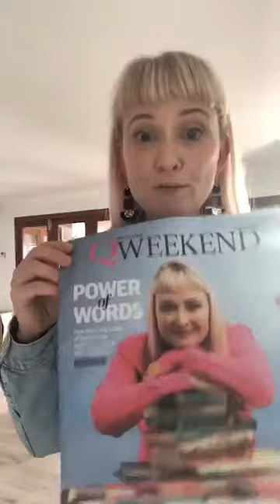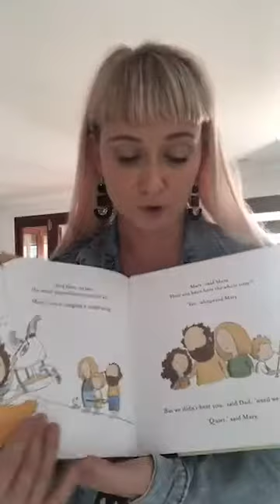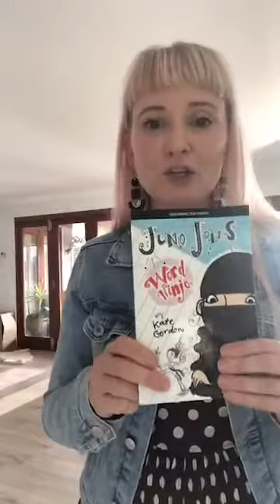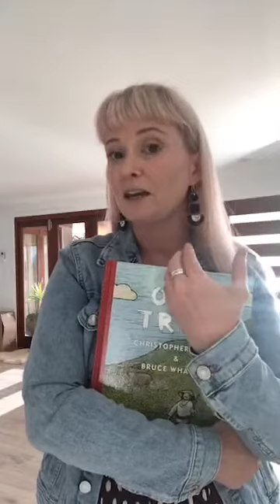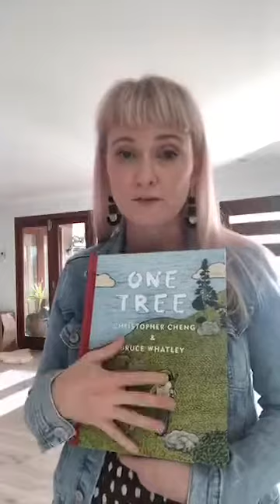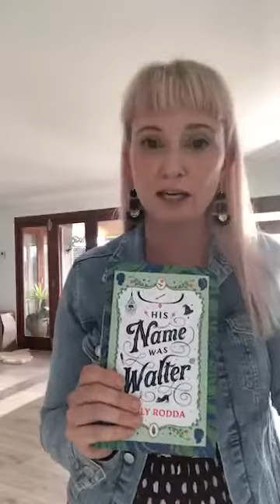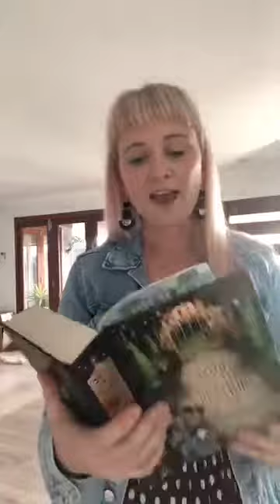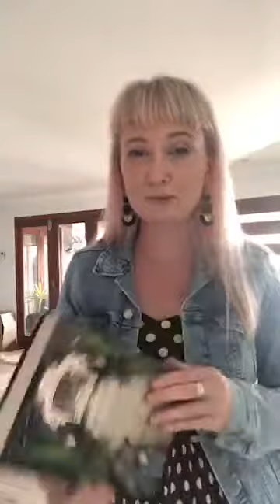Five on Friday 260419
📚'The Slightly Alarming Tale of the Whispering Wars' by Jaclyn Moriarty

Don't forget there are LOADS of book lists and other info to help you navigate your child's reading journey in my book, 'Raising Readers'.

Or sign up to my newsletter for reviews, tips and bookish news!